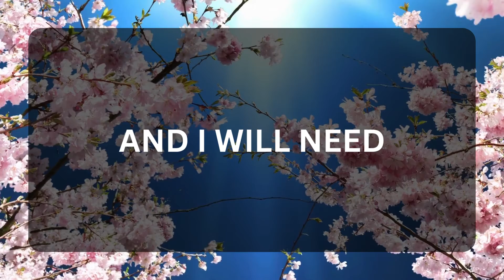💖 DM to DF 💌💕 " You Are The True " 😍💞🥰 Very Specific Message 💌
Related Queries-
dm to df message
divine masculine
twinflames
dm to df
dm df
dm
dm tarot
twin flame
twin flames
divine masculine message to divine feminine